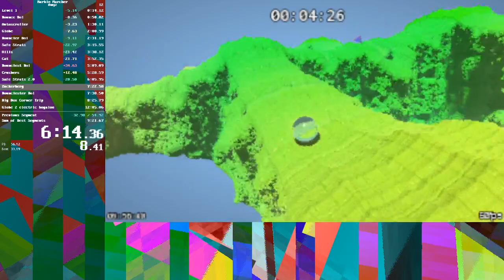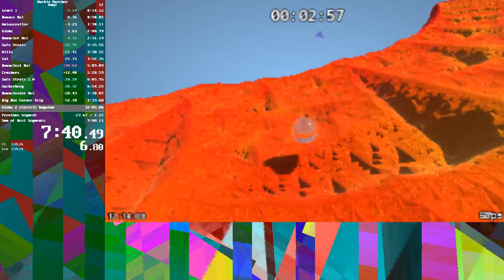13:09:56 Marble Marcher any% speedrun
OH MY GOD I GOT IT

[x]

lul i was talking about how if i get my SOB it would be a 14:XX and this happened